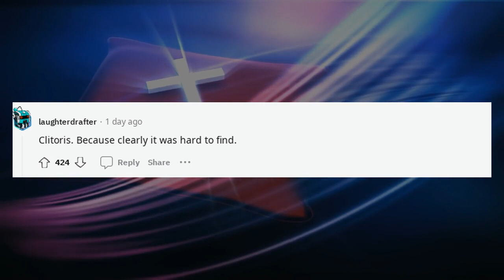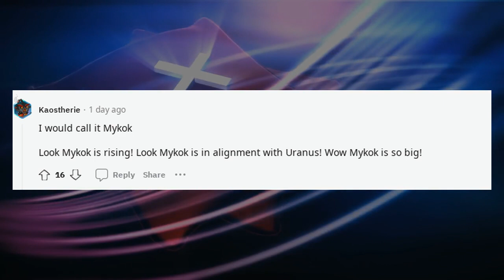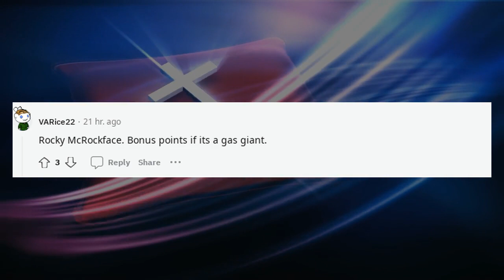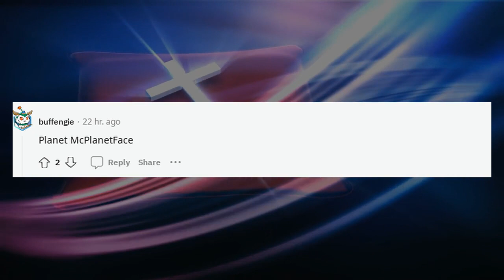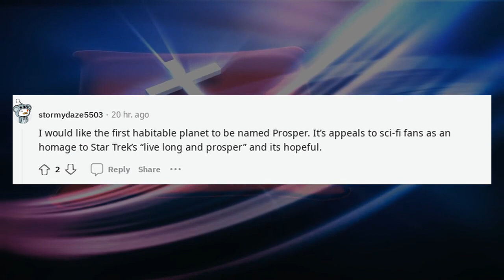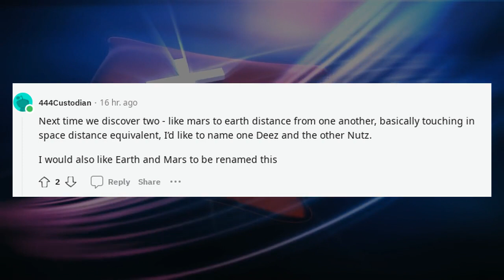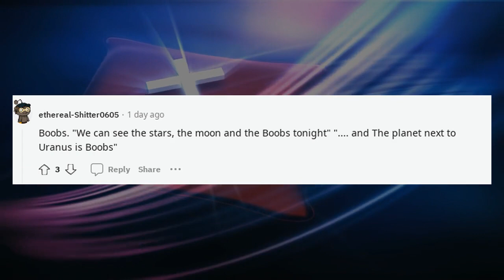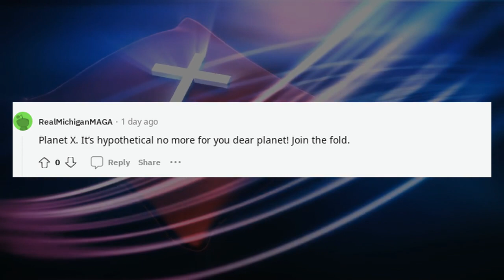Best Askreddit Stories | If you could what would you name the next planet w ?